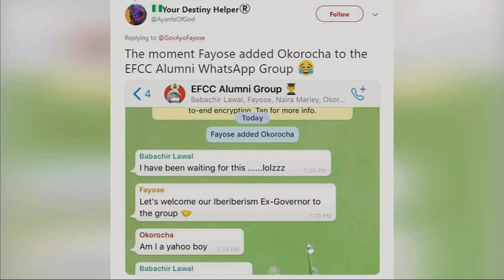What's trending with Ojy Okpe on The Morning Show 31-05-2019